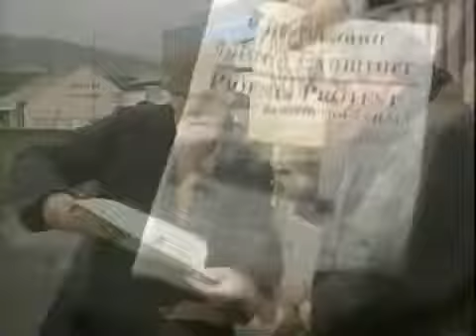So it's a blasphemous film, is it?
Father Ted